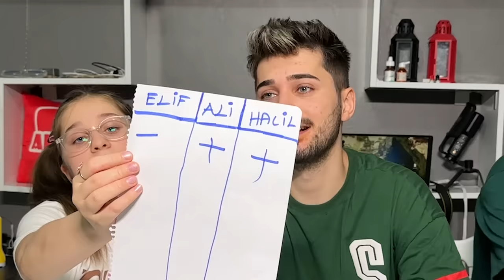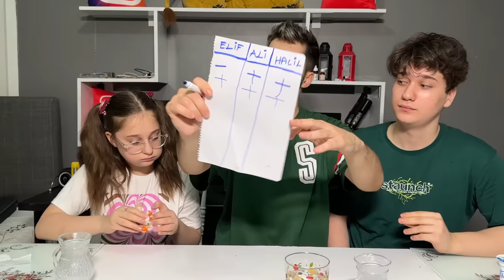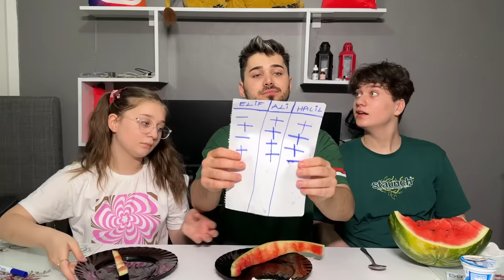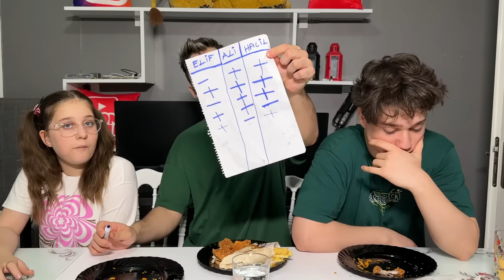BÜYÜK , ORTA veya KÜÇÜK YEMEK YARIŞMASI (Ödüllü)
Selam arkadaşlar, ben Ali Sürücü bugün küçük orta büyük yemek yarışması yaptık. yemekler küçük orta büyük porsiyonlarla rastgele şekillerde yedik alfa yı çağırdık gelmedi. sona kalan kazanır  yarışma da  yeni konsept yiyecek bitirmek, eğlenceli ve komik bir video oldu iyi seyirler.

Merhaba Ben Ali Sürücü, Youtube Türkiye'nin en eğlenceli  kanalına hoşgeldiniz . yeni videolar yüklüyorum. Kanalımda oyun , eğlence , challenge , komedi , şaka , şarkı , vlog , montaj , tepki ve benzeri bir sürü  video paylaşıyorum. Bunları yaparken çok eğleniyorum ve bir çok komik anlar eğlenceli anlar yaşıyorum.